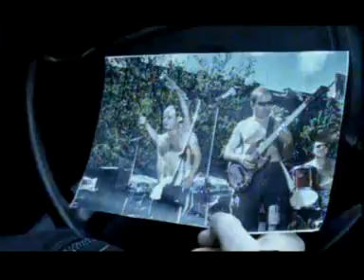HLADNO PIVO Samo za taj osjećaj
Hladno Pivo video Samo za taj osjećaj